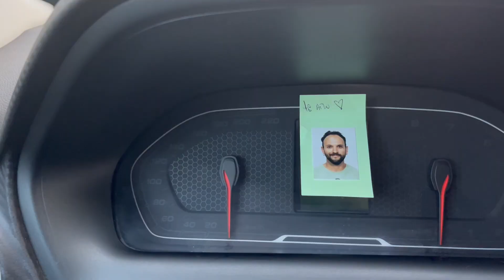Dirigir no Chile: Carta, multas, diferenças e como perdi o medo | Fernanda La Salye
Finalmente posso dizer que sou motoristaaaaaa! Perdi o medo de dirigir e vim contar minhas dicas pra quem tem o mesmo medo e tudo o que precisa para dirigir no Chile.